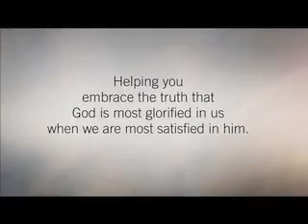How Important Is Church Membership? part 4